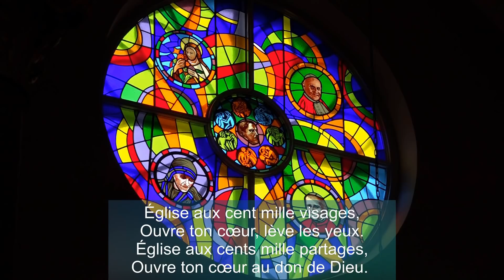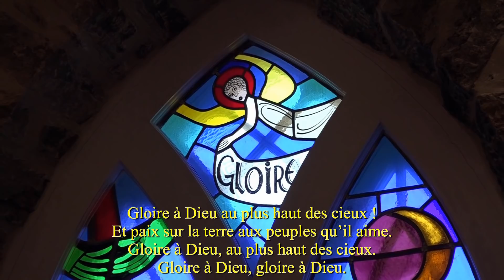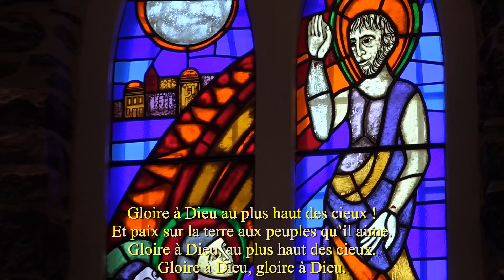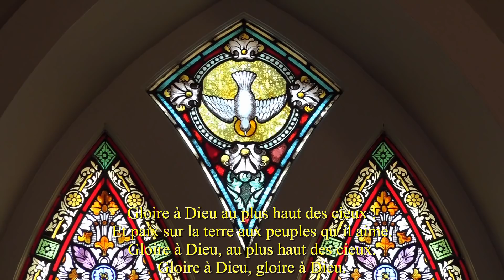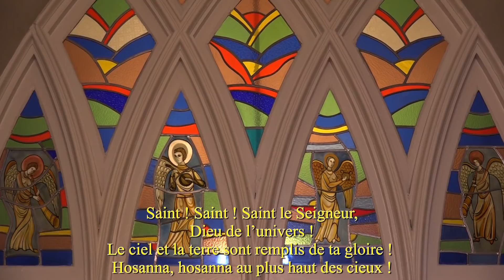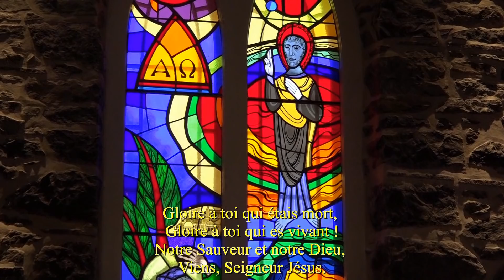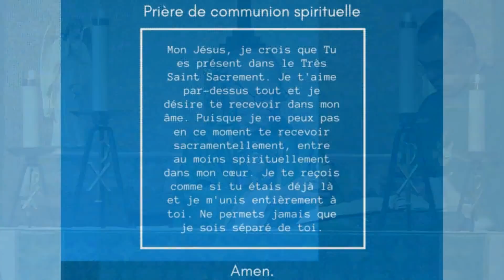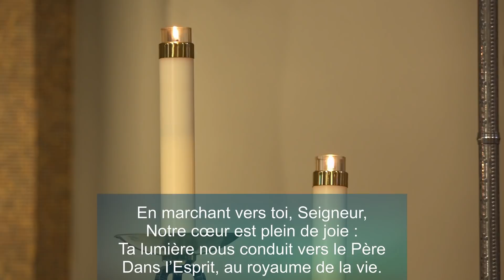Messe du 2e dimanche du temps ordinaire - 16 janvier 2022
Pour faire un don en ligne à notre paroisse durant cette période de pandémie, visitez notre page sur canadon.org (Canada Helps) :
Dans la boîte message écrire "don à la paroisse". Merci pour votre générosité !

2e dimanche du temps ordinaire,
présidée par Mgr Maurice Dionne, curé et concélébrée par Padre Diego Rebeles, assistant curé.
Lecteur et servant d'autel : Polux Jean Baptiste, séminariste en stage.

Chants par Virginie Cossie Koudou et Urbain Yao Ahonda.